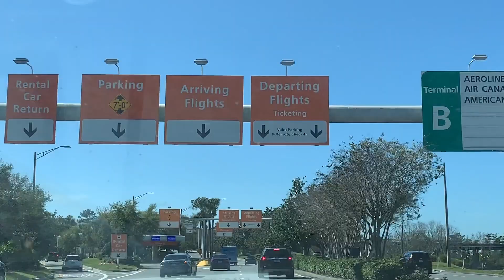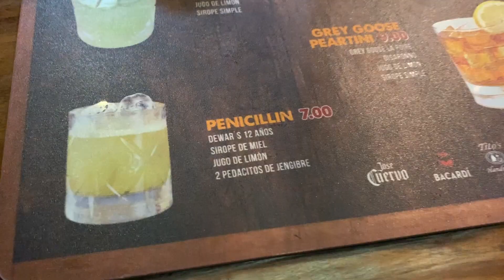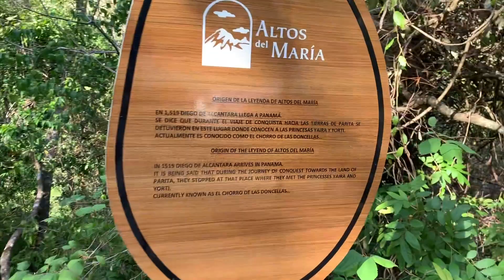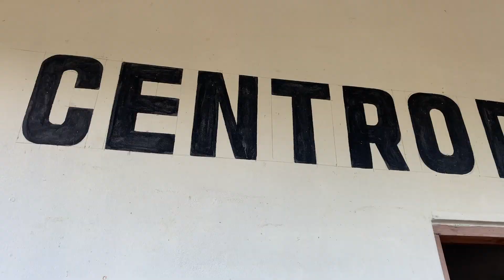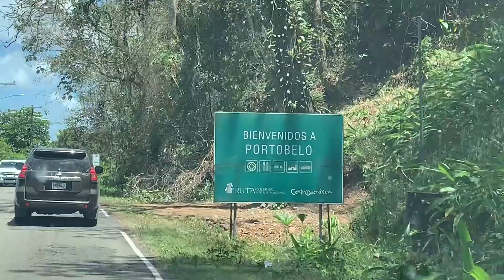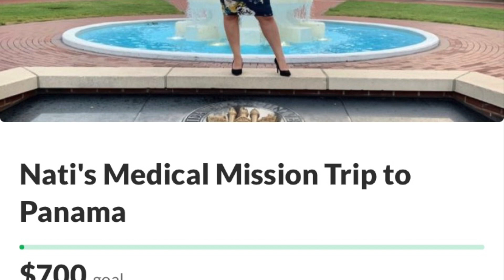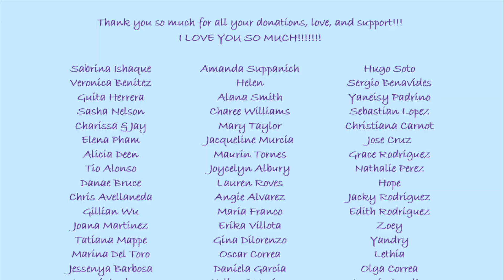FSUCares Panama 2020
This has been one of my FAVORITE vlogs to make and I hope you enjoy it just as much I enjoyed putting it together for you! FSUCares Panama has been doing medical mission trips to Filipina since 2002. 18 years later, this project is still going STRONG and I was super excited to be a part of this experience! It has been a long journey with my pushupsforpanama campaign and I am so grateful for every single person that supported me in this endeavor. Every pushup was well worth this experience and I hope to continue to return every year! *fingers crossed* I want to thank God for granting me this opportunity, for everyone that made this experience possible AND special, and for protecting us against Corona Virus! Currently on my second day of quarantine...Stay safe, healthy, and blessed!!

Note: Everyone in this video consented to be photographed/recorded for the purposes of this vlog.

Jordan Carbono
Moirita Navarro
Chris Lehman - Flash
Jarico - Island
MusicbyAden - Forever